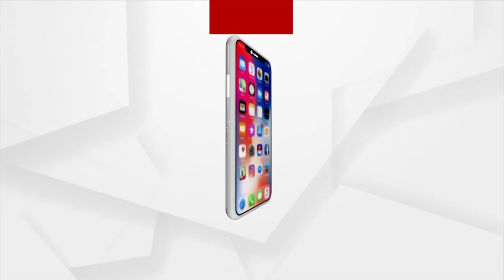Beautiful Odissi Dance Performed By Odisha Darshan Dance Academy At New Delhi